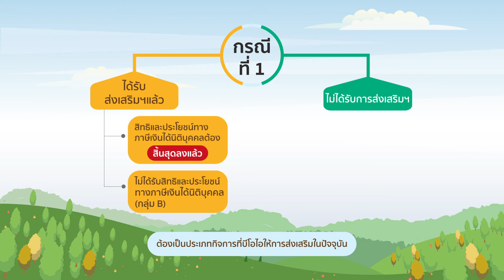มาตรการส่งเสริมการลงทุนเศรษฐกิจฐานราก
สำนักงานคณะกรรมการส่งเสริมการลงทุน BOI